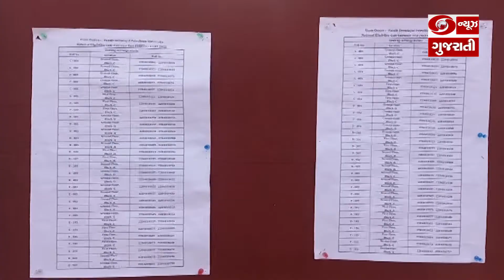ગાંધીનગર: આજે કેન્દ્રિય એજન્સી દ્વારા NEETની પરીક્ષા યોજાશે